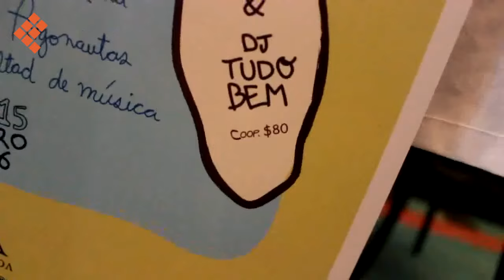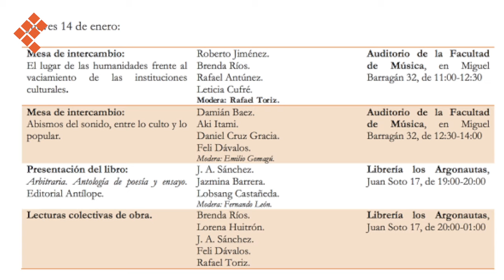Busca Bye Festival recuperar cultura en Xalapa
El auditorio de la Facultad de Artes, el Café Tierra Luna y la Librería Los Argonautas serán las sedes del festival que se llevará a cabo el 14 y 15 de enero